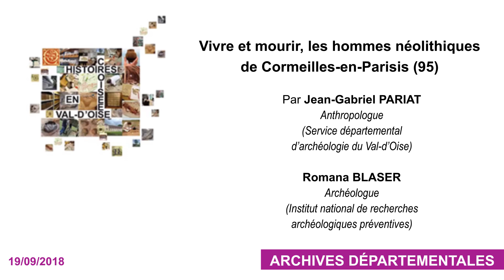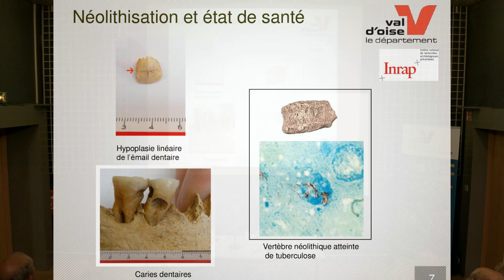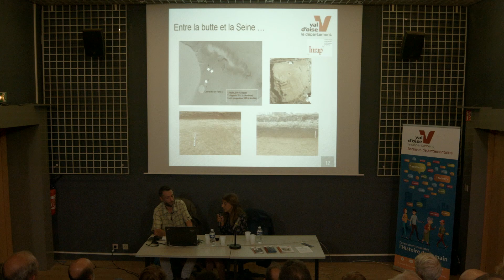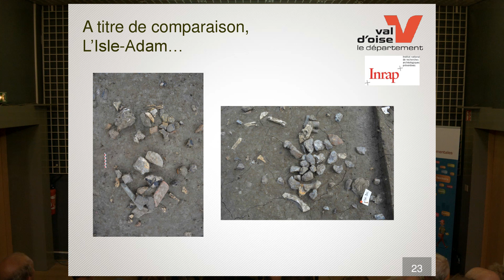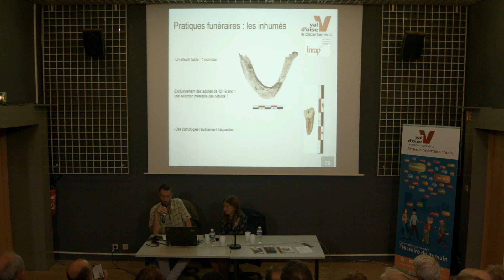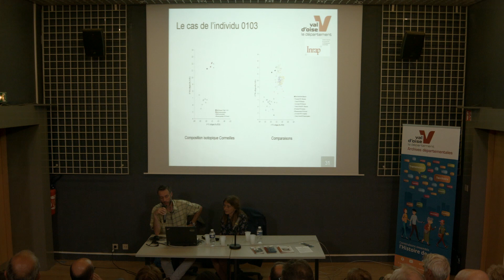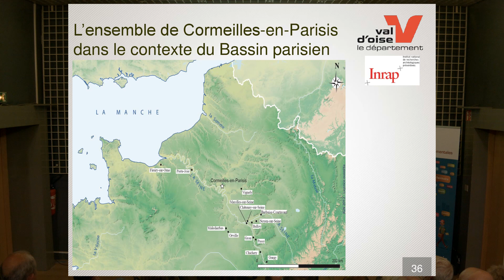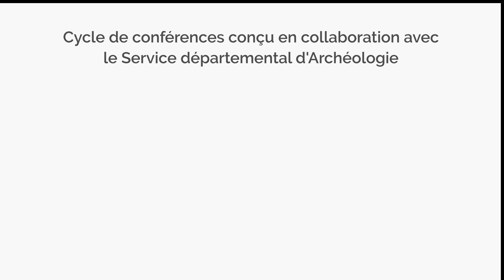Conférence : Les hommes néolithiques de Cormeilles-en-Parisis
La commune de Cormeilles-en-Parisis a fait l'objet de nombreux aménagements depuis le début des années 2000. Ceux du Bois de Rochefort ont permis la découverte et l'étude de vestiges archéologiques remontant à 6600 ans. Une occupation humaine assez exceptionnelle en Ile-de-France, où des espaces d'activité domestiques côtoient des espaces funéraires.
Par Romana Blaser, archéologue à l'INRA et Jean-Gabriel Pariat, anthropologue au service départemental d'archéologie du Val-d'Oise).